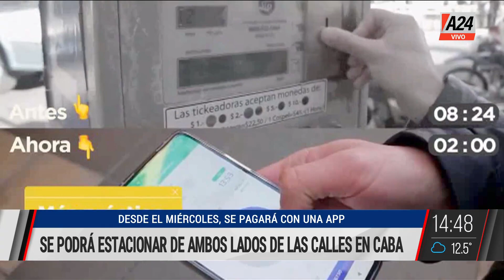🚘 Estacionamiento en CABA: reglas básicas nuevas I A24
👉Desde el miércoles el parquímetro se pagará con una App.